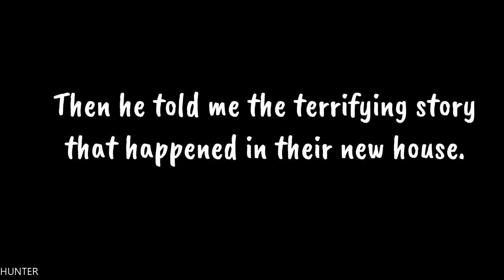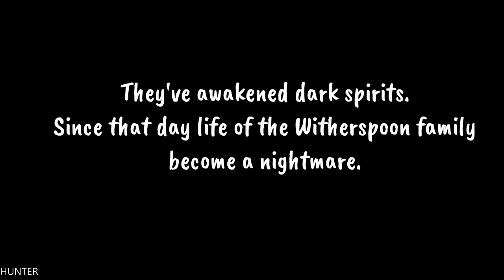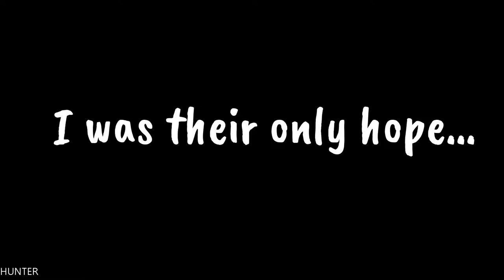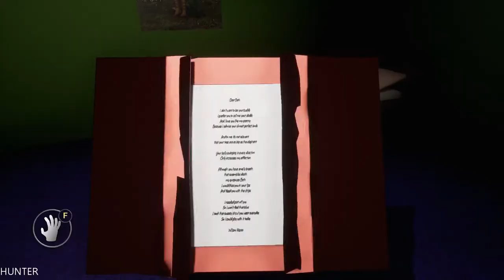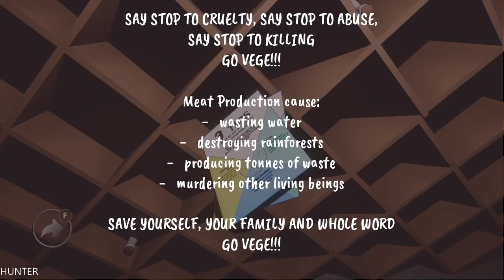THE DEMON Ben The Exorcist Part 1 GTX1080TI & INTEL I7 7700K (1080p)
Ben the Exorcist is horror/comedy game from first person perspective. The task of our titular Hero is to banish annoying ghosts from haunted house of Whiterspoon family so they could finally continue their boring life peacefully.

PC Specs:
- CPU: INTEL Core i7 7700K (4.6GHZ)
- MAINBOARD: ASUS ROG MAXIMUS X HERO
- RAM: G.Skill Ripjaws V 16GB (4X 8GB) DDR4 3400 Mhz
- VGA: ASUS ROG GTX 1080TI Gaming  11G
- SSD: Samsung 850 Evo 500GBX2
- HDD: WESTERN DIGITAL 3X4 TB SATA III HDD 128MB
- CASE: CORSAIR 600T WITHE
- PSU: Corsair HX1000i 1000W Platinum
- CPU COOLER: Corsair Hydro Series H100i GTX